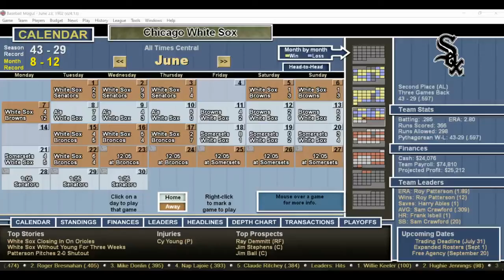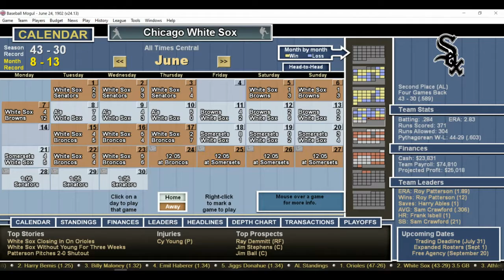DH 427 Baseball Mogul Year 1902 Chicago White Sox at Cleveland Broncos